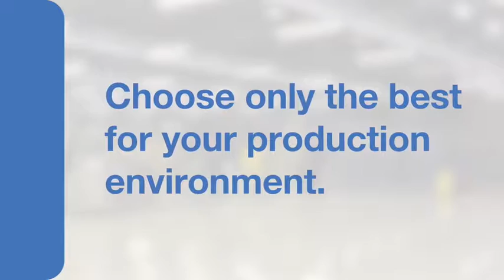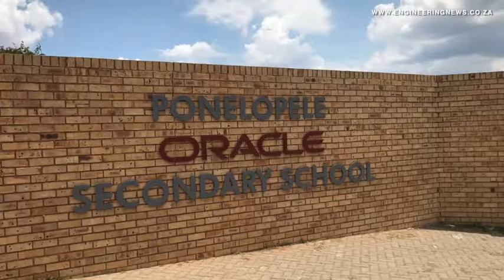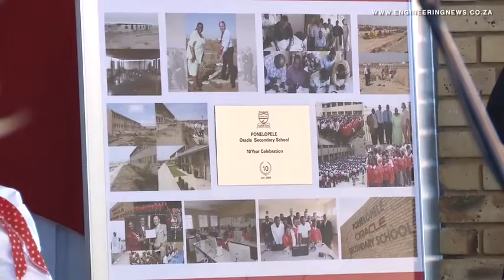Digital public-private high school celebrates ten years